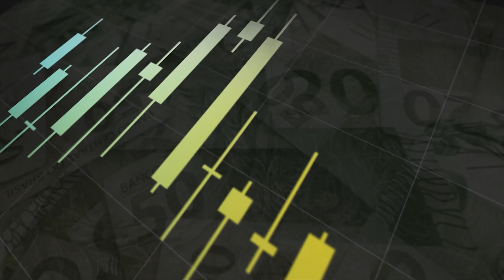DIA VOLÁTIL no IBOVESPA, BANCO INTER (BIDI11), CMIN3 e VIIA3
Boa noite, seja bem-vindo a mais um Fechamento de Mercado da Levante comigo Flávio Conde e hoje o programa é dedicado ao Adriano que foi o primeiro a comentar ontem.
Vamos ao Ibovespa que oscilou o dia inteiro perto do zero tendo começado positivo, mas negativado por volta das 11h10 e fechou em queda, seguindo petróleo, minério e bolsas americanas ex-Nasdaq, e fechou com baixa de -0,14% aos 103.110 pontos com bom volume de R$ 31 bilhões até a última atualização às 17h44.
Aqui o dólar fechou a R$ 5,13 seguindo o dólar e juros americanos.
As ações de Inter (BIDI11) +9%, Natura +8,7%, Petz +7%, CVC +5,7% e Alpargatas +5,6% foram os destaques positivos com as ações apresentando recuperação parcial após as fortes quedas dos últimos pregões. Além disso, as ações de varejo foram impulsionadas pelos dados do IBGE, que mostraram crescimento nas vendas do setor bem acima do esperado em março.
As ações da CSN Mineração (CMIN3) e Usiminas (USIM5) foram os destaques negativos da sessão, recuando, respectivamente, 7,16% e 6,78%, seguidas das ações da CSN (CSNA3), com perdas de 5,82%. As ações de produtores de aço recuaram em conjunto após a notícia que o governo federal avalia zerar o imposto de importação sobre a liga. GOAU4 -5% e GGBR4 -4%
Destaque dos assinantes da Levante foi VIA e assista no vídeo os detalhes dos resultados do 1T22.